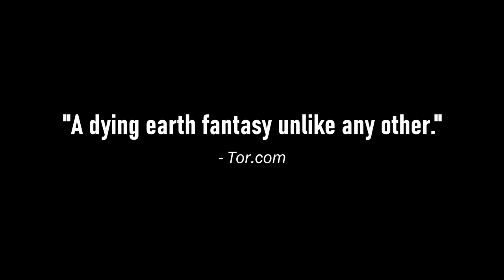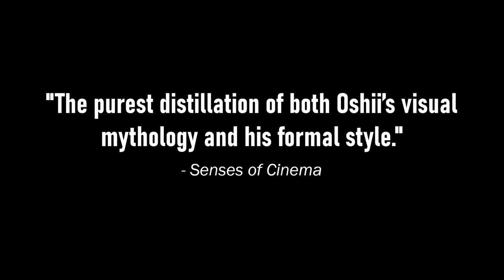Angel's Egg | Unofficial Trailer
An unofficial trailer for Angel's Egg (or Tenshi no Tamago), using the film's original soundtrack by Yoshihiro Kanno. Edited by Bal Masque.

Angel's Egg is an arthouse anime film, written and directed by Mamoru Oshii, and the film was a result of a collaboration between artist Yoshitaka Amano and Oshii. Originally released by Tokuma Shoten in 1985 as an OVA, many years after a high-definition Blu-ray release appeared in 2013 in Japan.